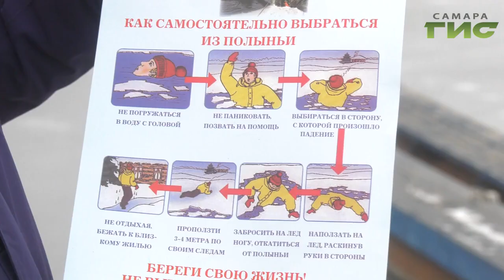Безрассудство и отвага. Что толкает самарских рыбаков на тонкий лед?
Смертельно опасное хобби. Эта зима в Самаре бьет не только температурные рекорды. Кривая несчастных случаев на водоемах тоже ползет вверх. За последнюю неделю в регионе погибли трое рыбаков. Но эти цифры пугают кого угодно, но только не любителей тихой охоты. Что толкает рыбаков на скользкий путь пытался понять Анатолий Головко.